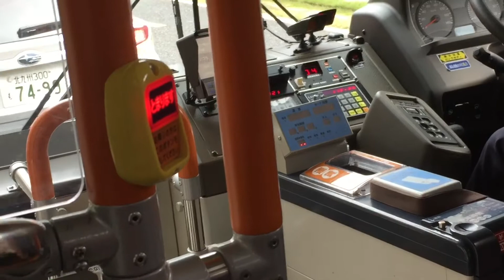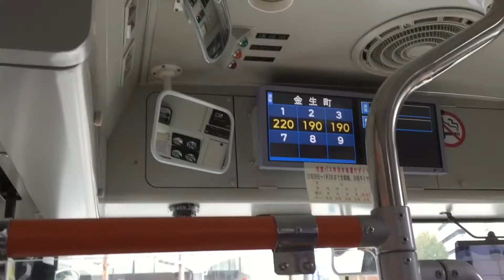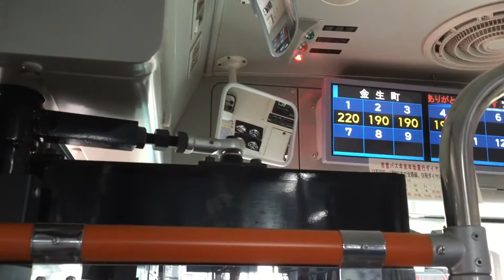鹿児島市営バス (11番線) 鴨池港～中央駅～市役所7/7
鹿児島市営バスの中から街の風景を撮ってみました。ご覧になってください。